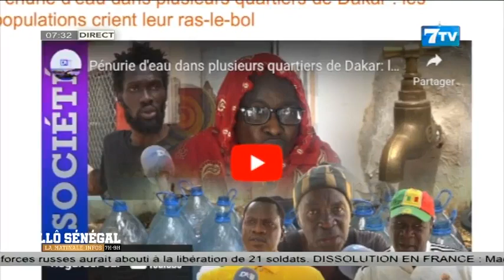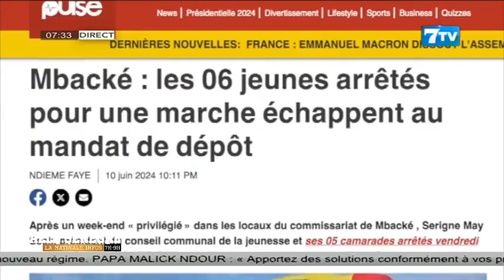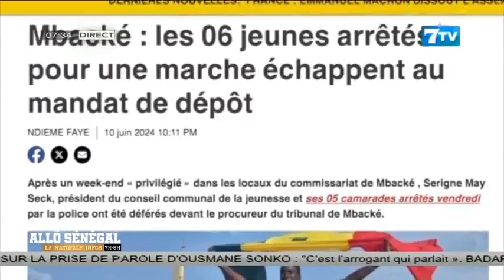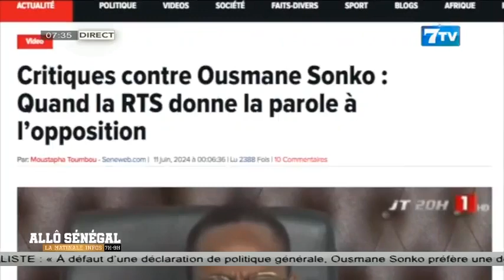Allô Sénégal - La Matinale Infos du Mardi 11 Juin 2024: La revue Web